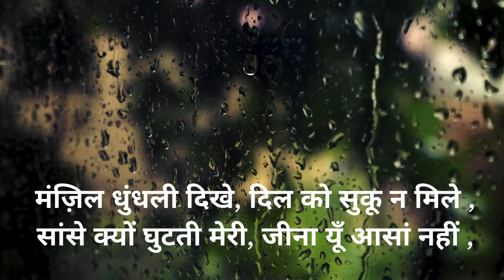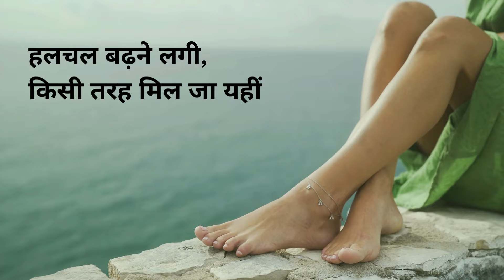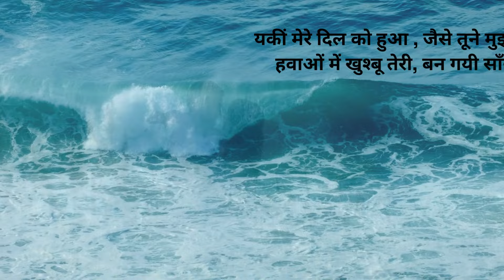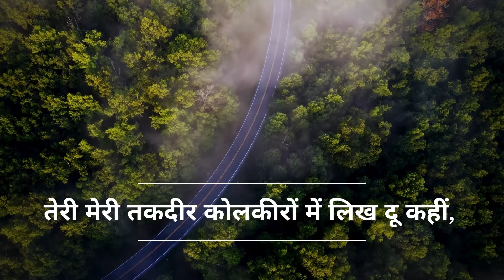khoya hu mai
A Bollywood type song...
साये हैं कुछ साथ में, किस्से हैं कुछ याद में ,
मंज़िल धुंधली दिखे, दिल को सुकू न मिले ,
सांसे क्यों घुटती मेरी, जीना यूँ आसां नहीं ,
ज़मीं कुछ बंज़र सी ये, के गुल अब कैसे खिले,

वादे निभाता क्यों नहीं, सच में तू आता क्यों नहीं,
खोया हु मै भीड़ में कहीं, जीना फिर सिखाता क्यों नहीं,

पसरा अँधेरा क्यों है, खोया उजाला कहाँ ,
साजिश गहरी लगे, राज़ ये कैसे खुले,
काले ये बादल घने , कैसी ये चादर बुने,
कब तक ये सिलसिले, हम तुम कैसे मिले,

रातें सुलाता क्यों नहीं, सुबहें जगाता क्यों नहीं,
खोया हु मै भीड़ में कहीं, गले मिल जाता क्यों नहीं

ख्वाबों में तस्वीर तू, खोई सी तक़दीर तू,
जकड़े है जंजीर यूँ , कदमो को रोके ये क्यों,
जुनूं मुझे रुकने न दे, जिद्द मेरी झुकने न दे,
हलचल बढ़ने लगी, किसी तरह मिल जा यहीं

बाते सुनाता क्यों नहीं, रूठूँ मनाता क्यों नहीं,

यकीं मेरे दिल को हुआ , जैसे तूने मुझको छुआ,
हवाओं में खुश्बू तेरी, बन गयी साँसे मेरी ,
कोहरा यूं छटने लगा, राहें यूं खुलने लगी,
तेरी मेरी तकदीर को, लकीरों में लिख दू कहीं,

रोशन फिज़ाये हो गयी, साये जुदा न हो कभी,
खो जाएँ न भीड़ में कहीं, राहें जुदा न हो कभी

साये जुदा न हो कभी, राहें जुदा न हो कभी
राहें जुदा न हो कभी

This kind of song very well fit with many situations in film. I am passionate about such lyric writing.